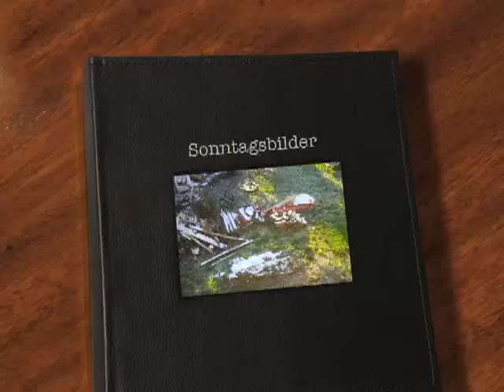Sonntagsbilder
Jeden Sonntag nur ein Foto